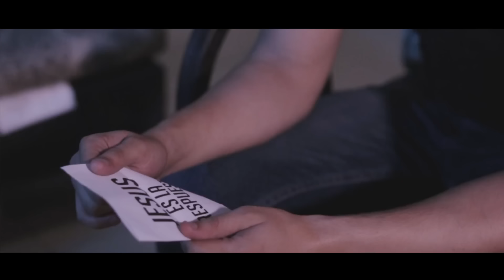NI PARTY NI LOQUERA - Apóstoles Del Rap Feat. G low, & RAPEROS CRISTIANOS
Videoclip Oficial de Apóstoles Del Rap Feat. G low, Matus, Master M. interpretando "Ni Party Ni Loquera" ★Música Cristiana TV Group - MCTV★ ⚠ NO TE OLVIDES: Activa las Notificaciones en la CAMPANA. ✓ Visita para más vídeos y novedades. y rap

Este es un Remix de la canción Ni party Ni Loquera que forma parte de la segunda producción musical de Apóstoles Del Rap "Quien Contra mi" interpreda por Apostoles Del Rap , G low , Matus, Master M, Tony Cs, Armas de Guerra, Arturo C y producida por Jony Herrera vídeo a cargo de Alonso casas en colaboración con plasma producciones.